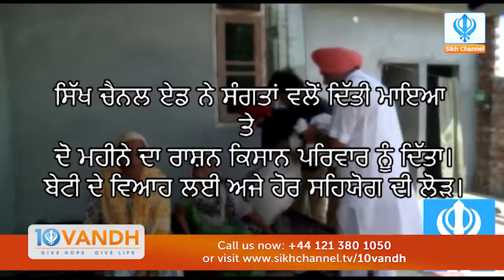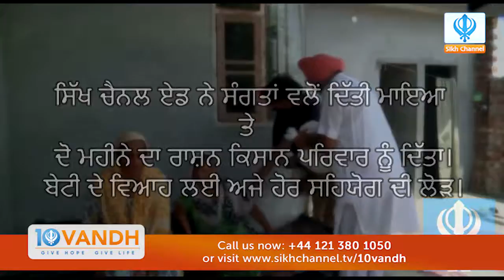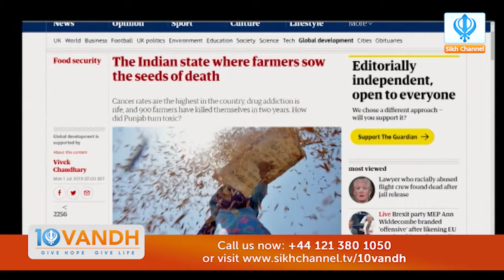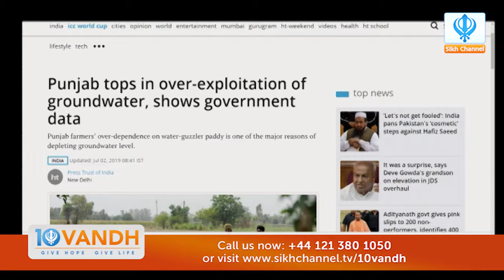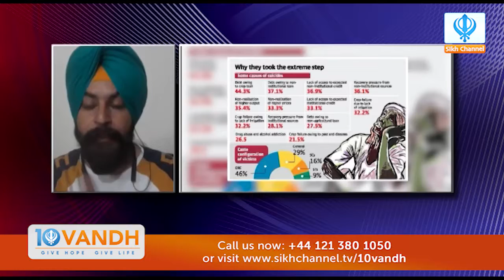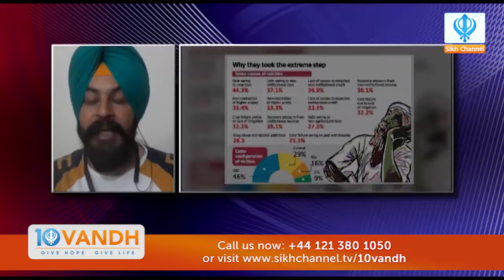Sikh Channel Aid: Farmers Show